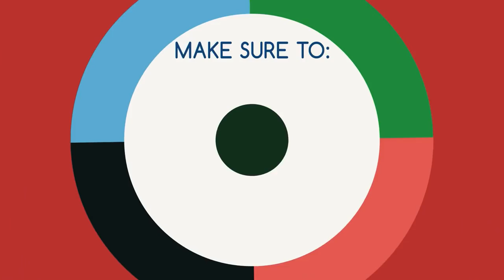Top 10 New Prototype Cars 2017 World new cars 2017